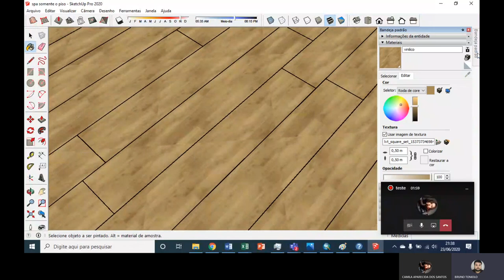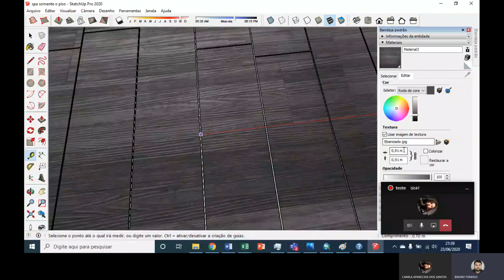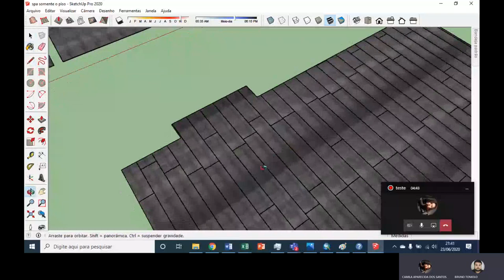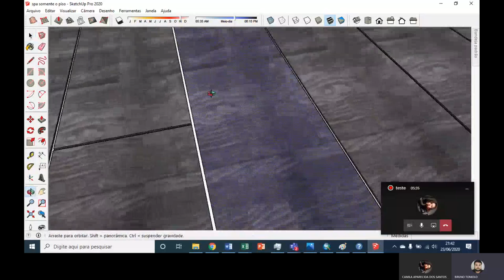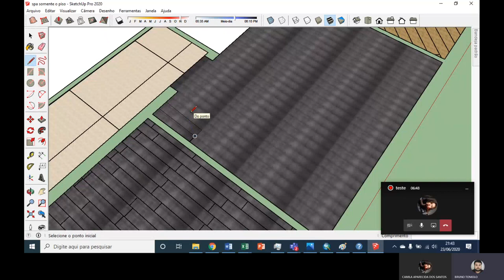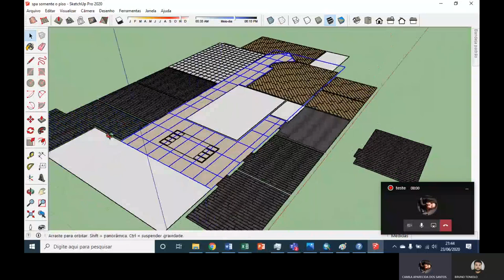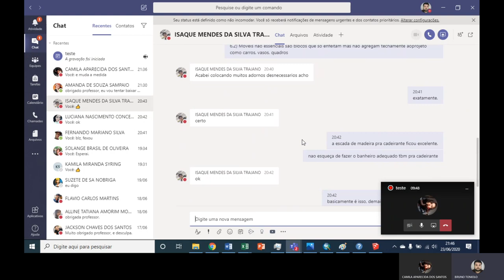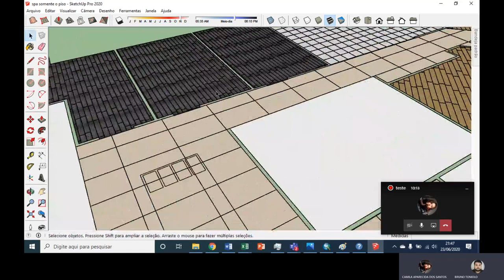Dúvida: "Textura no Sketchup"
Em virtude da quarentena, está aula é disponibilizada aos alunos da Etec Carlos de Campos, dia 26/06/2020 sobre Dúvida: "Textura no Sketchup" da disciplina RDPI III do curso técnico de DI.